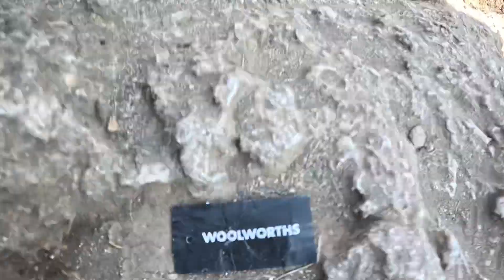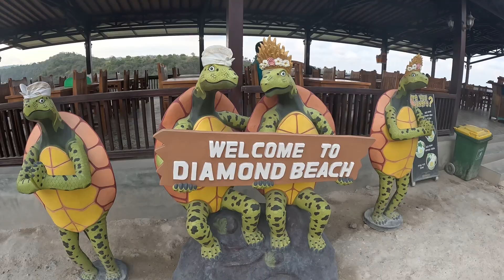THIS is why we came to indonesia! swimming with Manta rays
NUSA PENIDA -

Wow what a place, the views here were immaculate and easily the best I’ve ever seen in my life! Also swimming with manta rays was a crazy experience that we will never forget